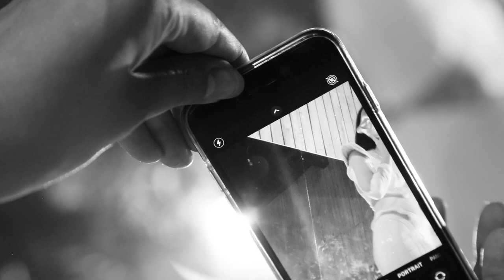JELENA MALEŠEVIĆ - SERBIA | Défilé à Paris 2020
JELENA MALEŠEVIĆ - Défilé à Paris 2020

Défilé à Paris is a unique fashion platform for talented designers. Our main purpose is to preserve a countries’ cultural heritage by promoting it’s best fashion designers, their uniqueness and creativity. Founded and runned by eminent people who have been in the fashion industry their entire life, Défilé à Paris will become a great platform for any designer who decides to showcase their collection through a runway show or a presentation.